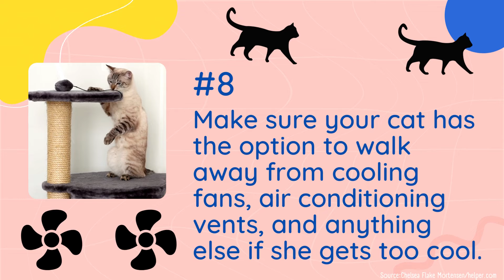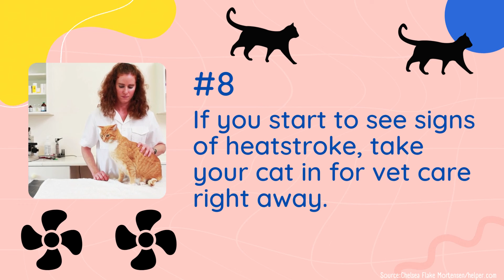How to Keep Your Cat Cool to Prevent Overheating #8